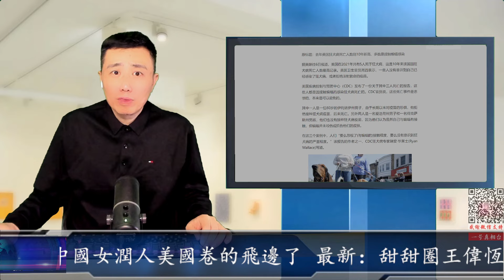最新：甜甜圈王偉恆送外賣被狗咬傷 沒錢打狂犬疫苗幹挨賭命 中國女潤人美國卷的飛邊了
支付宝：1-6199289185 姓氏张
比特币支持：1DENLHDnquKvxippEPg4tveQ3QtMdaGxbH
Pi币邀请码：YHZXT